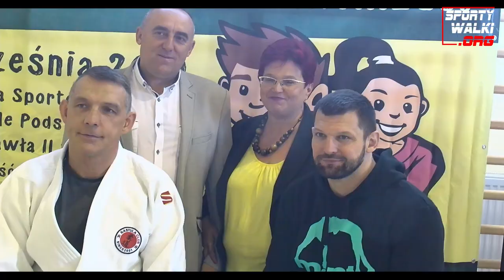Nastula i Kołecki prowadzą trening dla dzieci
- Portal o wszystkich sportach walki przedstawia reportaż z treningu dla dzieci ze Szkoły Podstawowej im. Jana Pawła II w Mistowie. Trening poprowadzili mistrzowie olimpijscy Paweł Nastula oraz Szymon Kołecki wraz z trenerem Marcinem Frankowskim z klubu Grappler.